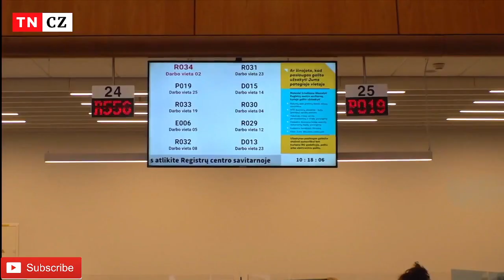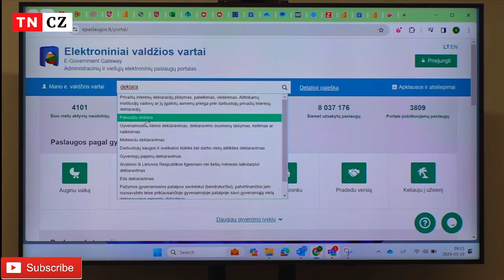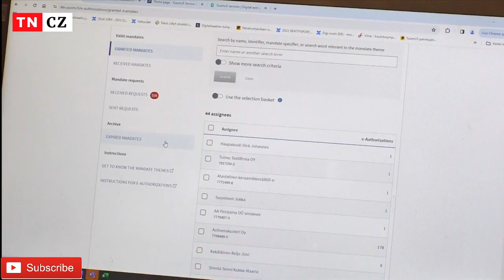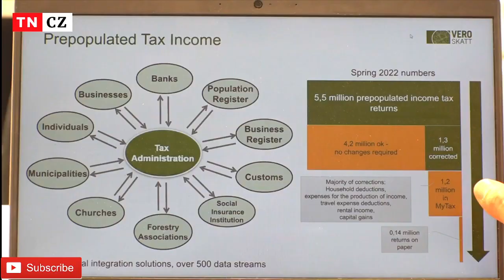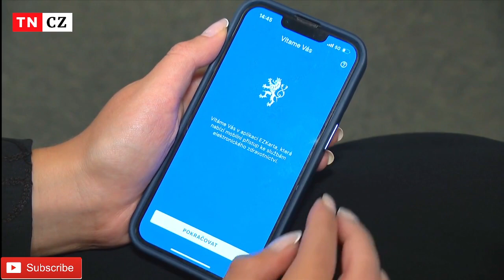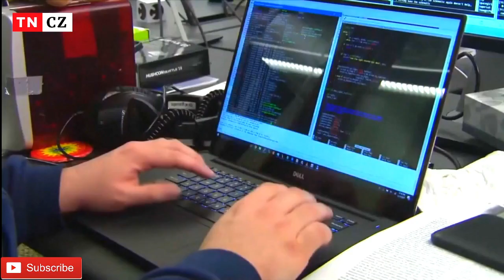Digitalizace státní správy zaostáváme Evropské Unie, Česko